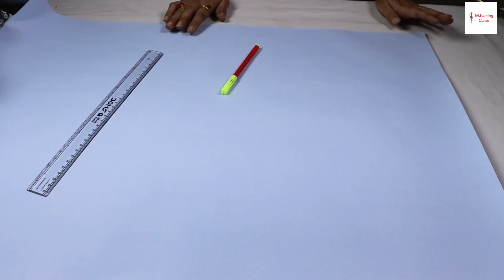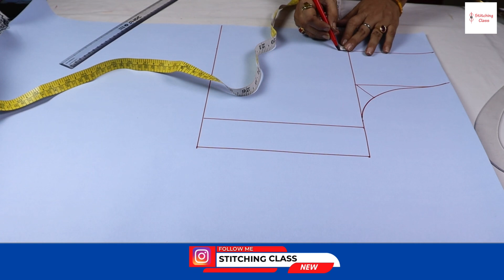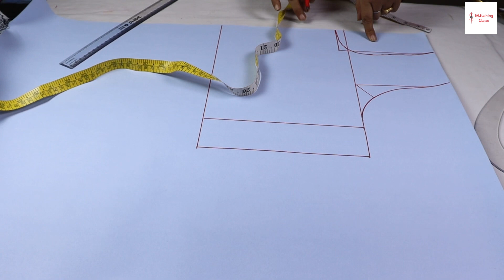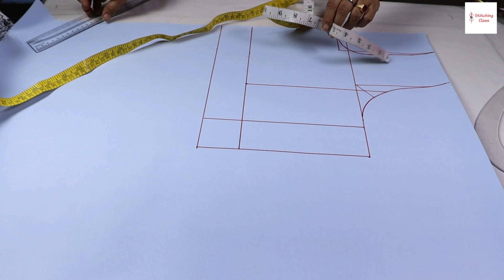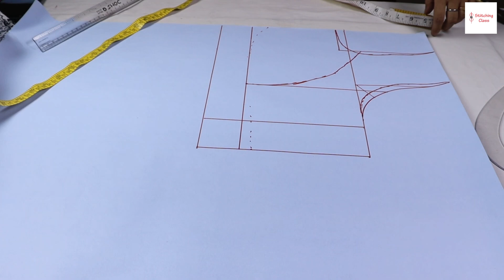कटोरी ब्लाउज हर साइज के लिए | Katori Blouse Design Cutting and Stitching | katori Blouse Size 40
बेल्ट ब्लाउज को सब्यसाची बनाए | belt blouse convert to Sabyasachi | Beautiful belt blouse stitchingblouse design,
blouse designs,
new blouse designs,
bridal blouse,
designer blouse,

Poonam Gupta
(Stitching Class)